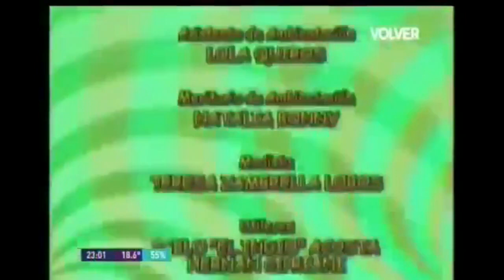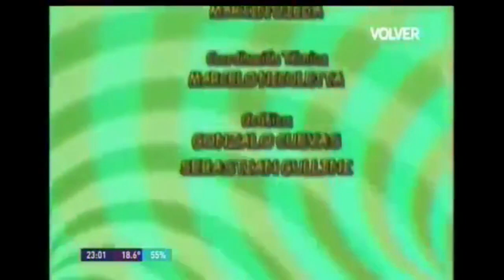ROMPEPORTONES EL NOTICIERO Episodio 111 "Ministro"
ROMPEPORTONES
Direccion Produccion Autor Guion  HUGO SOFOVICH
Actores Pipo Cipolatti   Paula Volpe   Paula Martinez Dana Fleyser Eduardo Poli Ruben Panunzio  Alejandro Vega
CANAL 13 BsAs Argentina
Año 1998
Compaginado en Cuenca
Septiembre 2023